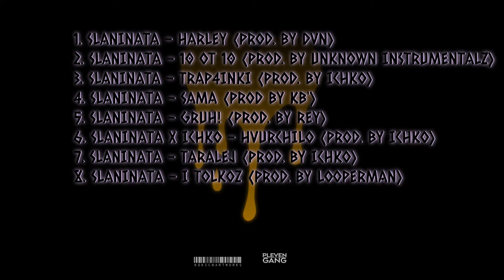3.SLANINATA - TRAP4INKI (Prod.by ICHKO)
GRUHTAPE

Lyrics- SLANINATA

Instrumental - ICHKO

Mastering & Mixing - SLANINATA

Art by KOKICHA

Spotify soon

грууух груух

PLEVEN GANG 064